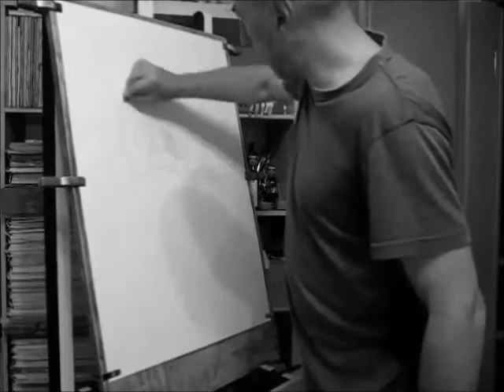The Bather (nude 1)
The process of creating "The Bather" drawing on A1 paper using divine providence, model, my eyes, head, body movements, graphite crayon, eraser and swing drums.